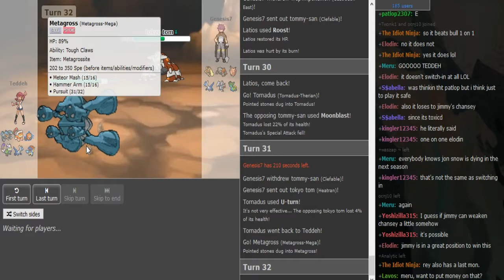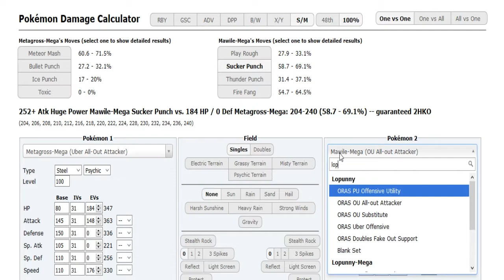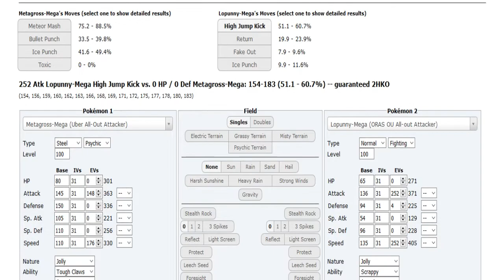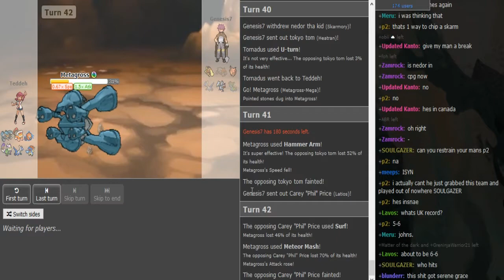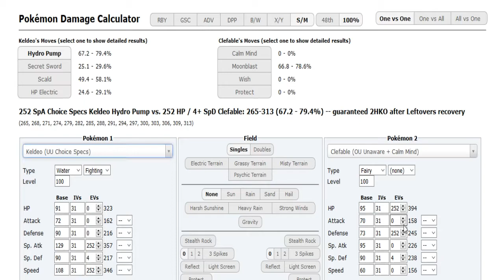World Cup of Pokémon XII-Round 1: Teddeh vs Genesis7 (ORAS OU) w/Patlop,Sealette